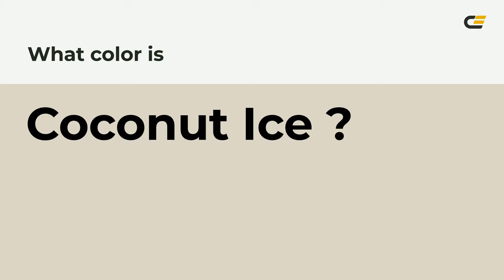Coconut Ice color ddd4c7 hex color - Yellow color - Cool color ddd4c7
What color is Coconut Ice ? ddd4c7 hex color - Yellow color - Cool color ddd4c7

Hex ddd4c7 Color Code is also known as Coconut Ice color.

Hex ddd4c7 Color code in RGB color code model is created after adding 86.67% red color, 83.14% green color and 78.04% blue color.
Hex ddd4c7 Color code in CMYK color (process color) code model is generated after subtraction of 0% cyan, 4% magenta, 9% yellow and 13% black.